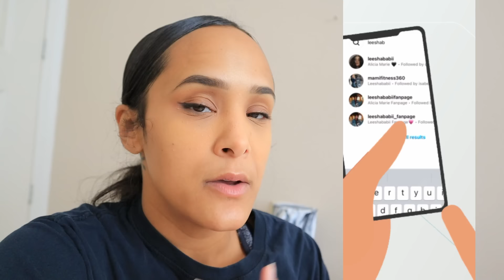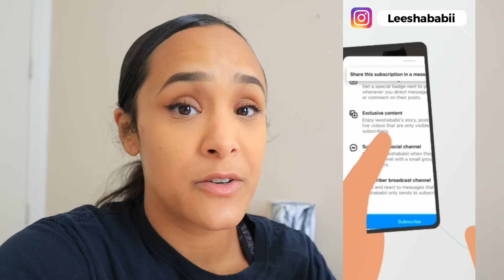PASSING OUT WHILE WORKING OUT PRANK! *GONE TOO FAR!*